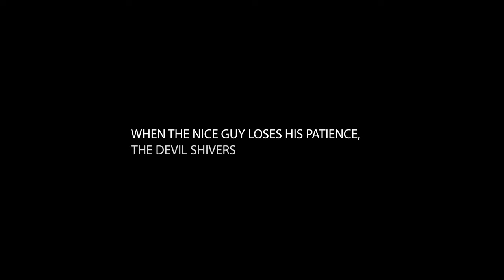ROUGH Presents: KURT by KURT PRYNNE 'Breaking Point Of An Alter Ego'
Attitude brand KURT PRYNNE has divulged an energy-packed epic video, representing a breaking point of the brand alters ego KURT. The video stars model Felix Humann who portrays a real kaleidoscope of a majority of a queer person's experience. Since its birth, KURT PRYNNE has used still images to create a fictional persona of what the brand represents. Now it transcends into making a live-action visual of the background, the formation and ingredients that have constituted to the frame-work of KURT PRYNNE as wild attitude brand.

It is inspiring to see him coming to life in a live-action video finally. We want our fashion statements to be not only worn but also felt. What is KURT's environment, his body language? What shaped his reckless attitude? We are grateful to have model Felix Humann perfectly portraying this range of details", says brand co-creator Luigi Giordano.

"This video is like a cluster of events happening to KURT, while he's breaking out of a choking mental state", explains video director Šarūnas Kirdeikis. "It's as if you are driving into a tunnel, where lights pass by so fast, and events happen almost in a dream state. Anger, exhaustion, running away from your old-self, letting it all out.Things we all have experienced in some bizarre way. It might look aggressive and "wrong" at first, but under the surface, it serves as a punch out of terrible misery. And, boy oh boy, can KURT carry a significance! At some point, you need some brute force to get out of stagnation. So you can finally breathe. It's liberating, and it feels incredible".

Berlin-based DJ and one of the faces of KURT PRYNNE, Philipp Rothenaicher creates the video soundtrack. "I was excited to see how KURT PRYNNE fashion statements and my music will merge. Both radiate free spirit and straightforward attitude, so I'm sure the result will hit hard. For me, music was always a way to express a hidden part of my personality, and I hope this soundtrack contributes to revealing more of what KURT character is all about", says Philipp Rothenaicher.

With this video, KURT PRYNNE is summarising the first collection and is taking the next step. At the end of the tunnel, KURT is leaving with two new things in his backpack. The first - recognised capabilities and the second - a new perspective. These are next two Uncomfortable Truths KURT PRYNNE has just released - WHAT'S WRONG and SOLOIST. The story recommences.

CREDITS:
Director: Šarūnas Kirdeikis @sarunaskirdeikis
Producer: Luigi Giordano @_l1981g
Actor: Felix Humann @consumed1993
Editor: Nina Gausling @lettersandscreens
DOP: Felix Schuetze
1st AC: Dennis Muehlhauser@tylorgadge
Special thanks: Florian & Fiese Remise